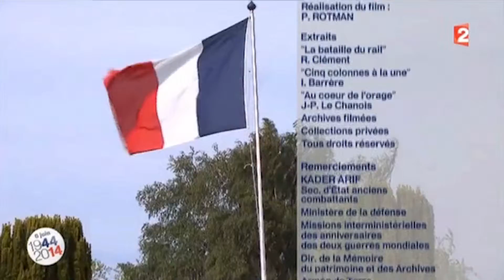D Day direct France2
La "O company" de passage à St Mère Eglise le 6 juin 2014 pour que le souvenir de ceux qui ont donné leur vie pour notre liberté ne s'efface pas et que ceux qui ont vécu et se souviennent de cette journée incroyable puisse la raconter aux générations suivantes.